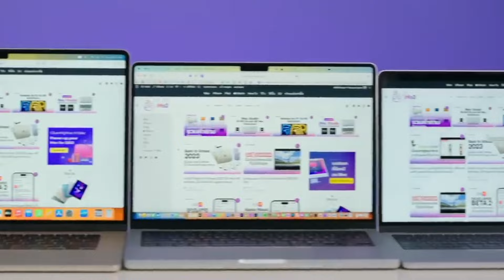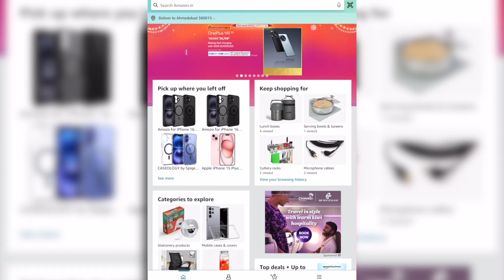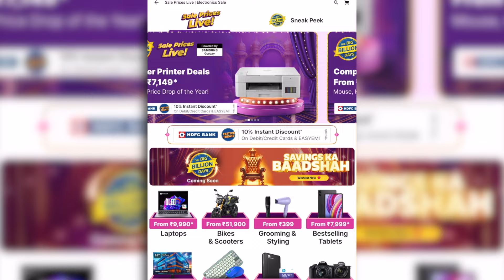MacBook Air m1 Price 49,990/-, MacBook Air m2- 69,990 On Flipkart BBD& Amazon sale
Macbook air price confirmed Flipkart BBD & Amazon sale .

Best Macbook under 50k,
Macbook air m1 vs Macbook air m2 vs Macbook Air m3.
Best value for money Device.
Amazon Great Indian Sale 2024 MacBook Air M1, M2,M3

💻 THE NEW M1 & M2 & M3  MACS
❖ M3 MacBook Air
❖ M3 MacBook Pro
❖ M2 MacBook Air
❖ M2 MacBook Air (15-inch)
❖ M2 MacBook Pro 13 inch
❖ M1 MacBook Air
❖ M1 MacBook Pro 13 inch
❖ M1 Mac Mini
❖ MacBook Pro 14" & 16" 2021
❖ My MacBook Stand

iPad Air 13″ (M2)
iPad Air M1 5th Gen
iPad Pro M1 4th Gen

My Laptop
My Camera
My primary lens
My 2nd lens
My primary Mic
My Secondary Mic
My Light
My Tripod

🔍 In this video, you'll find:

The top MacBook choices for students
Ideal MacBooks for YouTubers
Best MacBooks for video editors
Detailed comparisons and specs
Pricing and discount information for the BBD Sale and Amazon Great Indian Festival